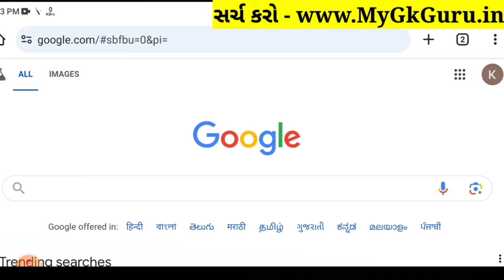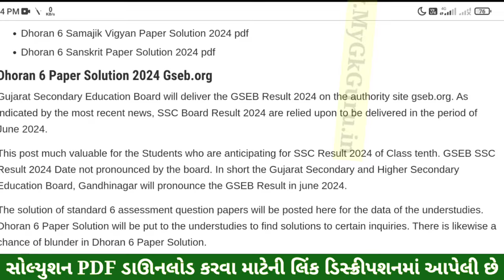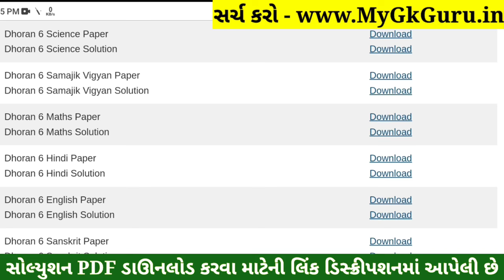💥 Std 6 English Paper Solution 2024 80 Marks, Dhoran 6 English Paper Solution 2024 STD 6, 18 October